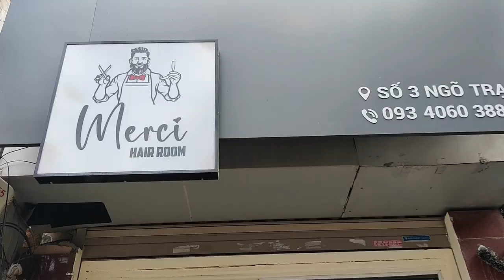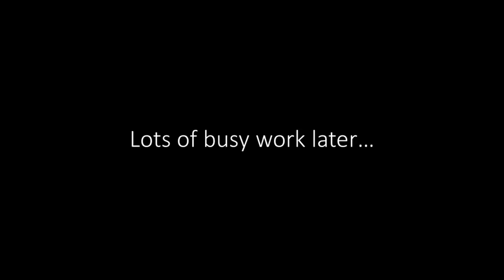We Lake Hanoi A Lot | How to Enjoy Hanoi's Train Street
Join us for our Hanoi Vietnam travel vlog, part of our Vietnam travel vlog series, as we spend our second day in Hanoi taking in more of the city at our own pace, including seeing the famous Ngọc Sơn Temple, Opera House and  Hanoi Train Street, as well as revisiting some places that we encountered on the previous day's walking tour. That, plus, of course, trying some more delicious food!

0:00 Intro
0:42 Ngoc Son Temple
6:24 Hanoi Opera House
7:56 Old City Gate
8:54 Market Time
9:35 Our First Salted Coffees & More Bao
10:15 Nick Gets a Haircut
10:20 Train Street
13:27 Our First Pho Xao
15:03 Final Thoughts & Sign Off